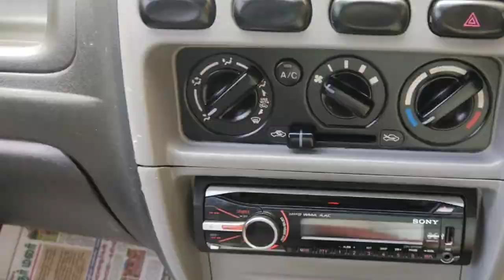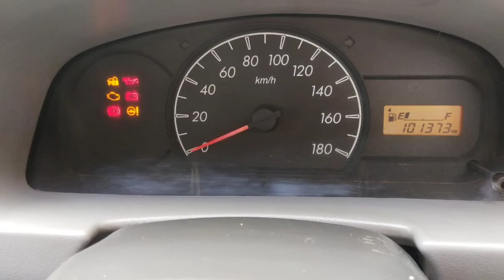Maruti Suzuki Alto Second Car Used Car Sales in tamil nadu bala car sales and buying online